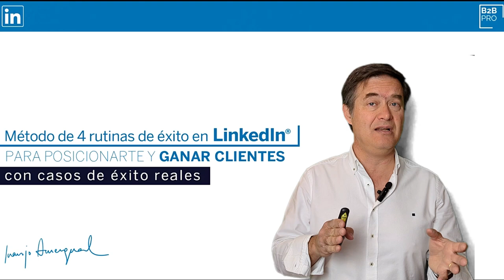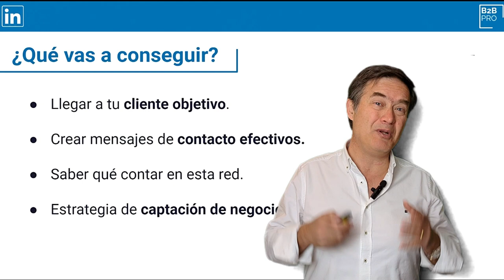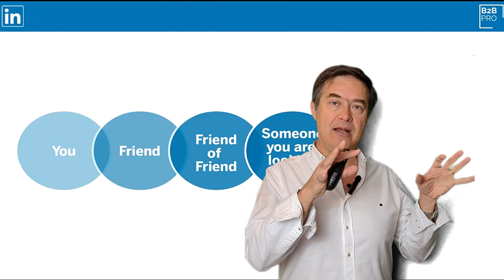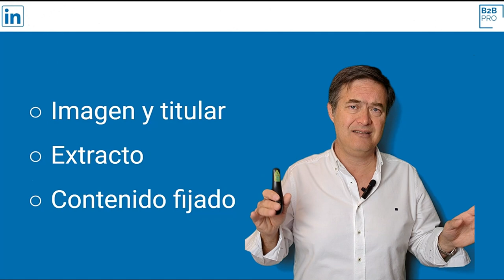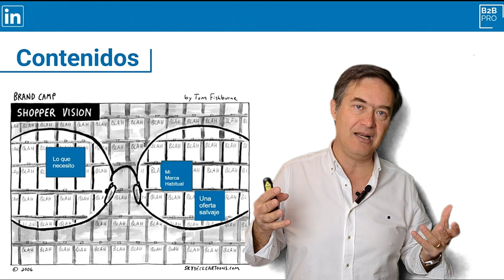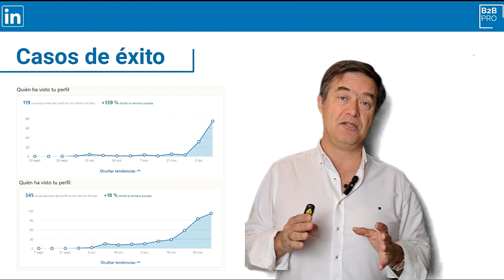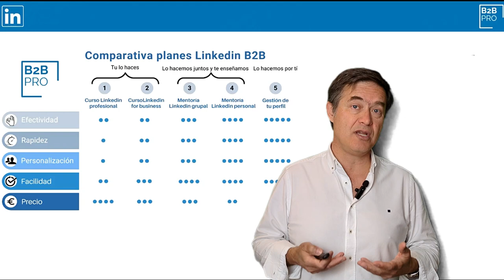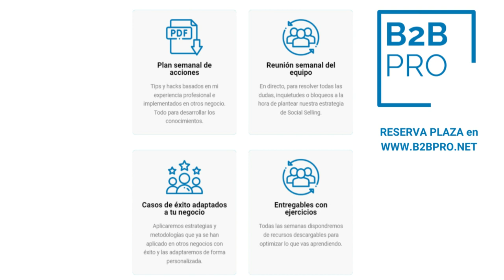Posicionamiento en Linkedin | Marketing b2b | Linkedin®️ Webinar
Te generamos nuevos prospectos y posicionamiento. Tu plan en ▶️

Más de 300 empresas y profesionales han confiado en que les gestione su perfiles en Linkedin y sus planes de marketing b2b .Con más de 25 años de experiencia en marketing y ventas.

Mentoría

▶️ ¿ Quién soy ?